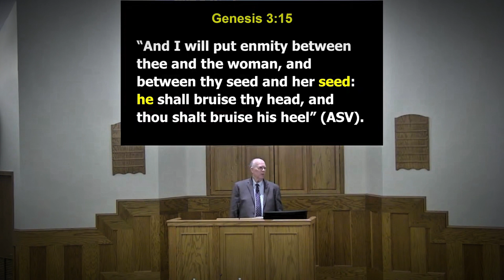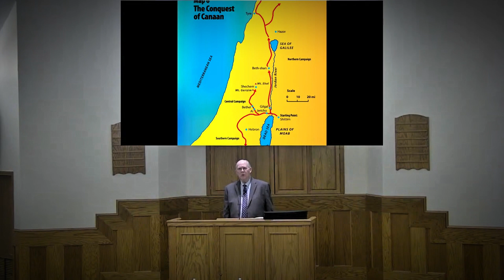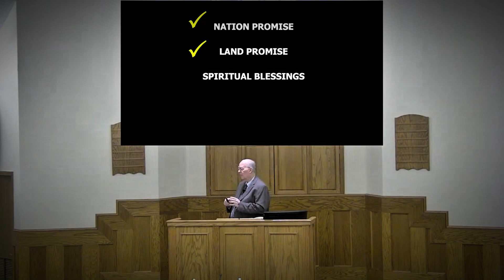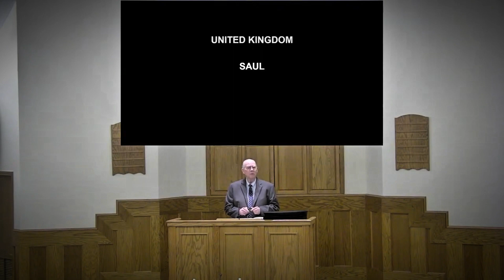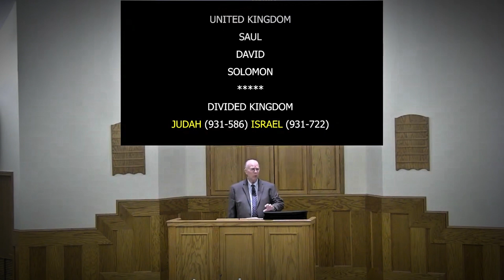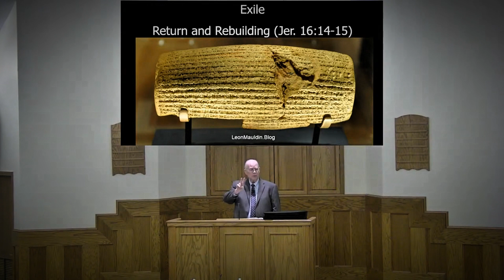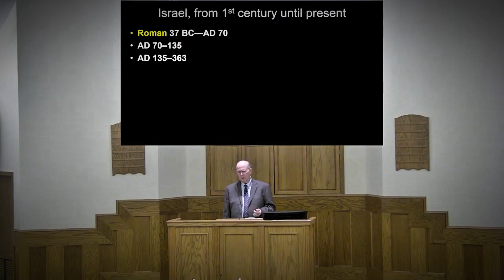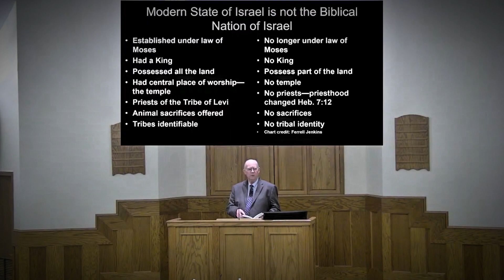Sermons on Israel: A History of BIBLICAL Israel (Speaker: Leon Mauldin)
This sermon explores Israel’s history from its origins to Christ’s time, highlighting pivotal biblical figures and events. It underscores God’s unwavering promise-keeping, despite Israel’s recurrent disloyalty. The talk also examines the Davidic covenant’s importance, prophecy’s role in Israel’s past, and contrasts the ancient nation with today’s Israel. It covers Jerusalem’s fall, Jewish exile, land control shifts, and modern Israel’s 1948 birth. The sermon wraps up by distinguishing the ancient Israel, adhering to Mosaic Law, from the current secular state without a temple, monarchy, or distinct tribes.

00:00:00 Introduction
00:02:00 The Birth of the Nation
00:05:01 Israel's Enslavement and Exodus
00:10:00 The Monarchy and Division of the Kingdom
00:20:01 The Exile and Return
00:28:02 The Fulfillment of God's Purpose
00:30:16 The Role of Israel in Preserving the Bible
00:31:08 Destruction and Banishment of Israel
00:32:01 The Formation of Modern Israel
00:34:01 Differences Between Biblical and Modern Israel